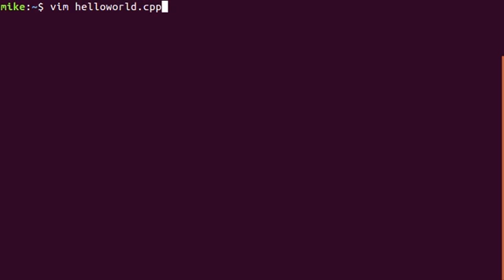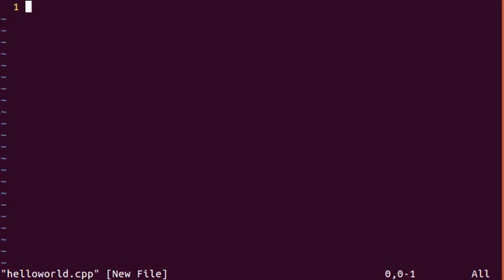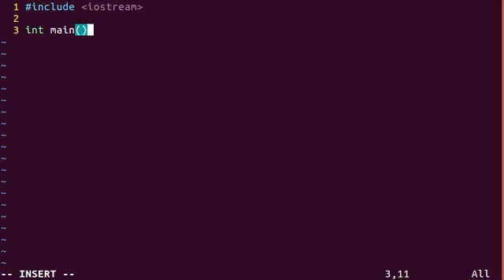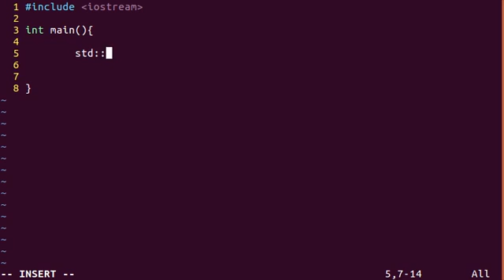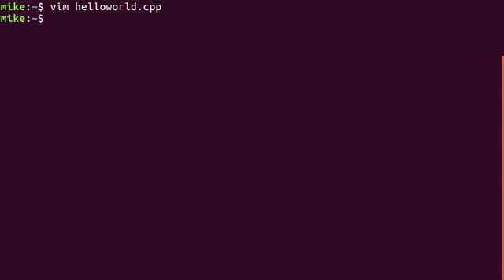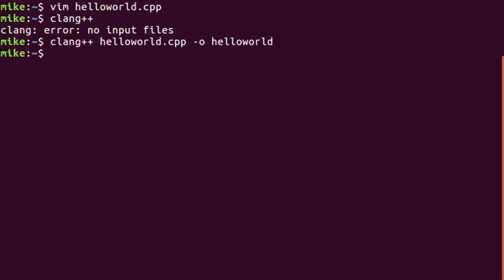01 review - Writing a Hello World in C++